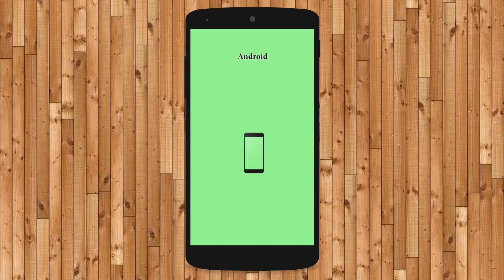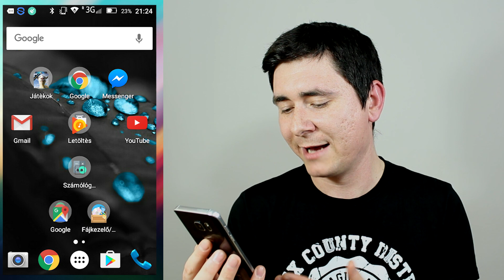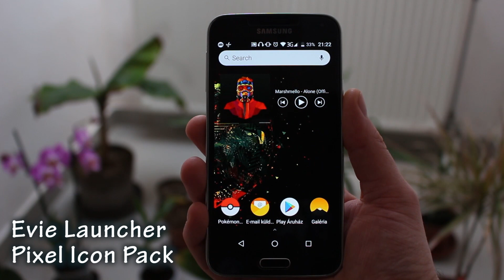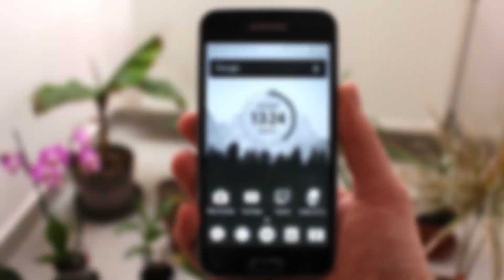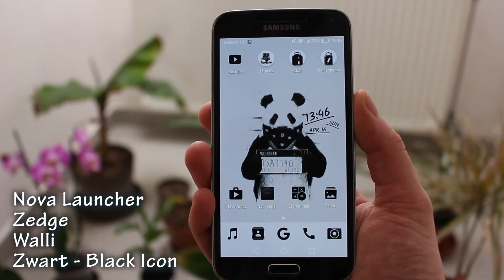Legjobb Androidos Home Screenek!!! #4 Best Android Setups#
Negyedik részéhez érkezett a Legjobb Androidos Home Screenek sorozat! :)